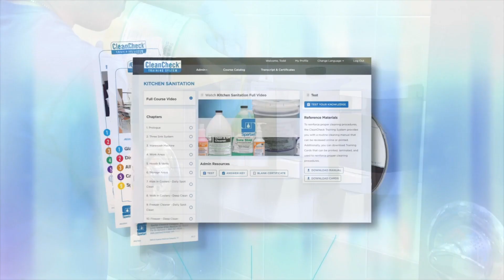Revealed! The 2023 Ralph Bloss Humanitarian Award Recipient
Jorge Villalobos, the founder of The Best Restoration in Gainesville, Florida, is the 2023 Ralph Bloss Humanitarian Award recipient.

Villalobos, a banker by profession who fled his home country of Columbia in 1999 due to security issues, found his new home in the United States and was quickly drawn to the cleaning and restoration industries. Since then, and with the founding of his cleaning and restoration company, he has demonstrated a stellar example of giving to his community and those in need, even to those who consider him competition in the industry.

Learn more about the Ralph Bloss Humanitarian Award and view a list of past winners